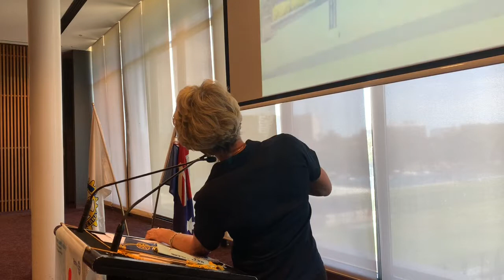District 5080 NW USA/SW Canada, Rotary Friendship Exchange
Our Rotary Friendship Exchange visitors from District 5080 arrived on Saturday, 19th October and have been hosted by the Rotary Clubs of Regency Park and Maitland, returning to be hosted by the Rotary Club of Adelaide from Sunday 27th to Thursday 31st.

The Team is being hosted by Rob & Kerrin Falconer, Brenton & Amanda Whittenbury, David Everett and Reg & Kaye Hutchinson, supported by Heidi Unferdorben & Kay Dowling.

Their itinerary included a morning tea with our Honorary member, State Governor, the Honourable Hieu van Le on Monday 28th October and a trip to the Barossa on Tuesday.

What is Rotary Friendship Exchange? - one of Rotary’s best-kept secrets.

Sometimes great experiences sneak up on you when you least expect them.

The Rotary Friendship Exchange Program is an international exchange program for Rotary members and friends that allows participants to take turns hosting one another in their homes and Clubs in another country. Its goal is to build international friendships, advance international understanding and goodwill
through person-to-person connections across national boundaries.